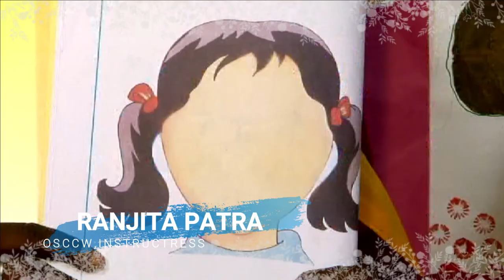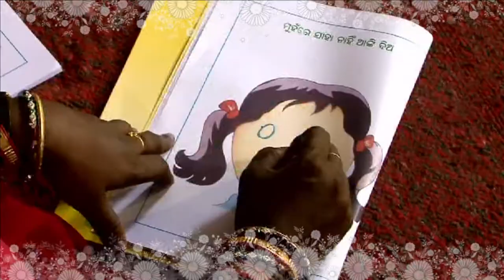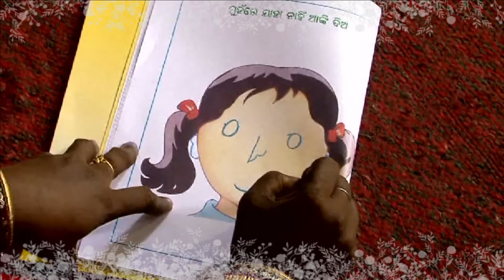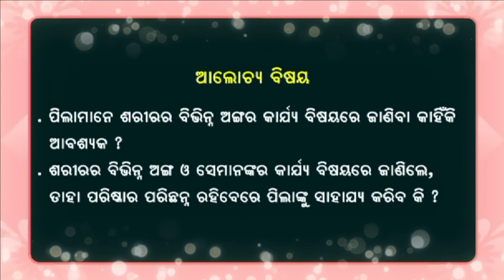Nua Arunima Activities ( ରଙ୍ଗ ଦେବା) || Nua Arunima Month 2 Activity || Preschool Activities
Your one subscription motivate me to upload a new video.

I am Ranjita Patra working as an instructor at OSCCW(Odisha State Council For Child Welfare), AWTC(Anganwadi Worker Training Center). AWTC is a branch of WCD & MS (Department of Women & Child Development and Mission Shakti)
This is a preschool activity training for anganwadi workers or helper. In this video you will find the Nua Arunima month-2 activity part-8 video.
Instruction:- କର୍ମୀ ପିଲାମଙ୍କୁ ଶରୀରର ବିଭିନ୍ନ ଅଙ୍ଗ ଚଟାଣ ଆଙ୍କି ରଙ୍ଗ ଚକ ଦେଇ ମୁକ୍ତ ଭାବରେ ରଙ୍ଗ ଦେବାକୁ କହିବେ |
I am working on uploading video in a systematic manner so it will be easy for you to differentiate month wise Aua Arunima  Activity,Nua Arunima play,Nua Arunima songs etc
7-Benefits of pre-school learning activities in children.
1) learning capacity Increased
2) Building muscles, bones, and joints faster.
3) Better social and motor skill development.
4) Increased school readiness skills
5) Reducing fat and lowering blood pressure
6) Developing healthier social, cognitive, and emotional skills
7) Reducing depression and anxiety
Building strength, self-confidence, concentration, and coordination from an early age
I am also working on other training materials that will upload on YouTube soon.
I believe the best way to teach a child is how anganwadi teaches.

Ranjita Patra
OSCCW,INSTRUCTOR
This video is about :- Nua Arunima Activities (ରଙ୍ଗ ଦେବା) || Nua Arunima Month 2 Activity||Preschool Activities||